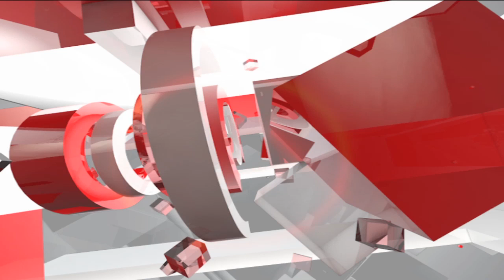MP:मंदसौर में दर्दनाक हादसा, यात्रियों से भरी पिकअप पलटी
मंदसौर से रामदेवरा जाने वाले यात्रियों से भरी हुई पिकअप गाड़ी पलटी...हादसे में दो लोगों की मौत और एक दर्जन से ज्यादा यात्री घायल हो गए है..जिनमें से चार हालत गंभीर बताई जा रही है. घटना नाहरगढ़ थाना क्षेत्र के बिलोद गांव की है...